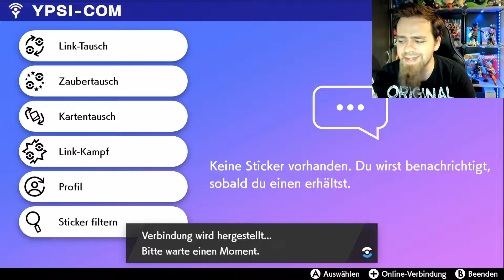Kryppuk finden & fangen! 🤔 2. DLC Grabstein Rätsel WTF | Pokémon Schwert & Schild Tutorial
Hey Leute! :) Willkommen zu meinem weiteren Pokémon Schwert und Schild Video von mir. Heute suchen wir im neuen zweiten DLC, Die Schneelande der Krone, Kryppuk mit seinem Grabstein Rätsel! ;) Wer ist denn bitte auf diese Lösung in der Deutschen Übersetzung gekommen?!
Gerne eure Meinung dazu in die Kommentare! Viel Spaß und haut rein!

KanalMitglieder:
LSSJ Broly
Schabruder
André

Pokemon Pokémon Schwert Schild DLC Die Schneelande der Krone Gameplay Deutsch German Tutorial Guide Tipps